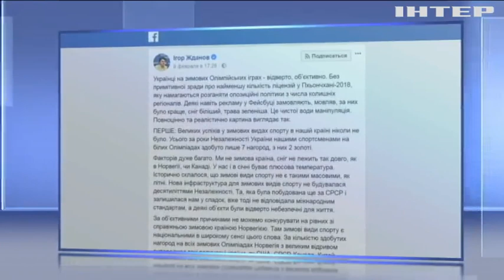В Украине нет ни одной тренировочной базы для фигуристов